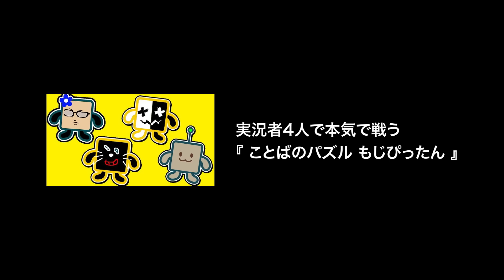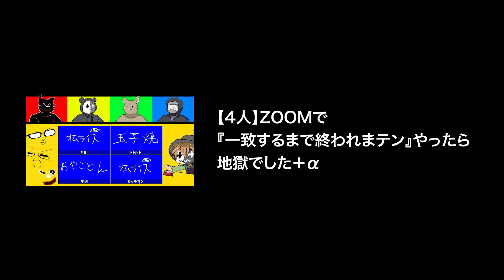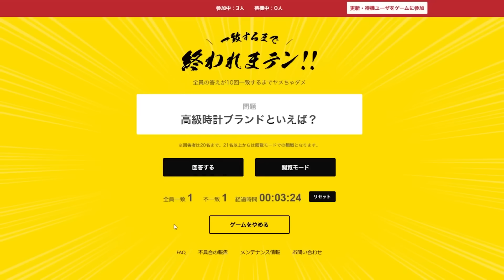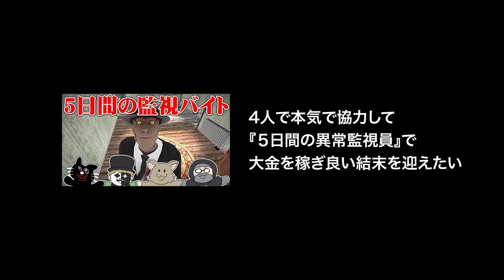うっしー週休5日らしいよ！牛沢いじりが止まらないTOP4【キヨ・レトルト・牛沢・ガッチマン】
【4人実況】相手を信じる事が出来ない2人用人狼ゲーム『ギシンアンキ』

【4人】お互いを一番理解してるのは誰だ！？『レトルトクイズ・牛沢クイズ』

【4人実況】伝説のクソゲーから生まれ変わった傑作『 人生ゲーム for Nintendo Switch 』

4人で本気で協力して『５日間の異常監視員』で大金を稼ぎ良い結末を迎えたい

スーパーマーケットとカフェと家電屋を同時に開業できるゲームを４人でプレイ【My Supermarket】

↓中級者向け

↓上級者向け

↓マニア向け